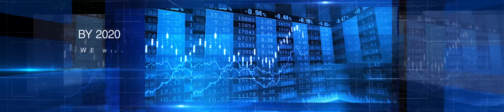NTT Data Centre Launch- AV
Conceptual Video featuring Netmagic's Data Center Launch in Bangalore.